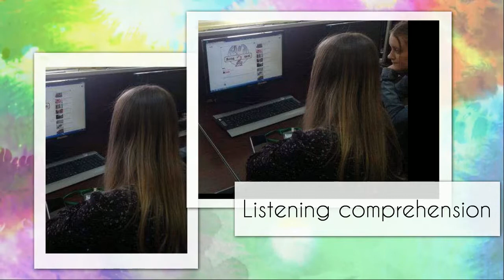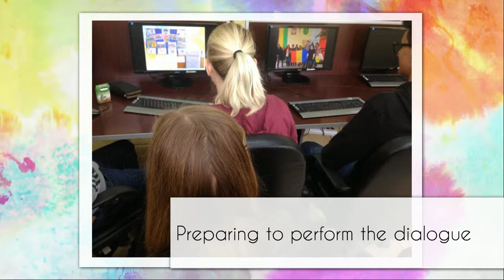YouTube Channel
Using the products of the project "Acting 2 Speak English" in English classes around Europe